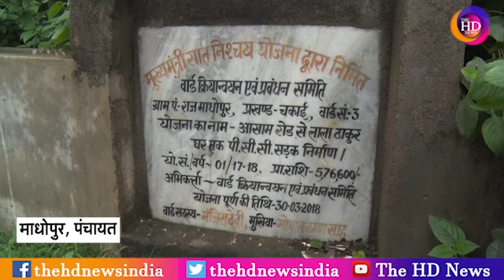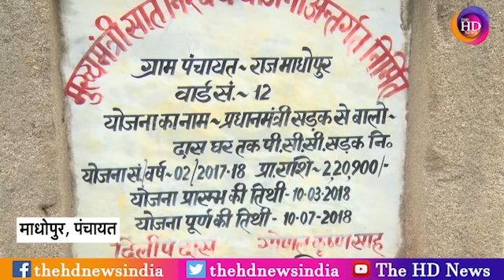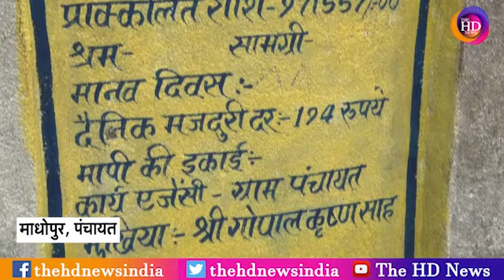Bihar के जिला जमुई के माधोपुर पंचायत का क्या है हाल जानिये इस रिपोर्ट में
BiharGovermentSkeem BiharPanchayatNews For Round, The Clock Unbiased And All Perspective News From Bihar And Jharkhand Our YouTube Channel Is a Trendsetter. The HD News Covers Politics, Society, Sport, Business and Entertainment and is Headquartered in Patna, Bihar.

User: